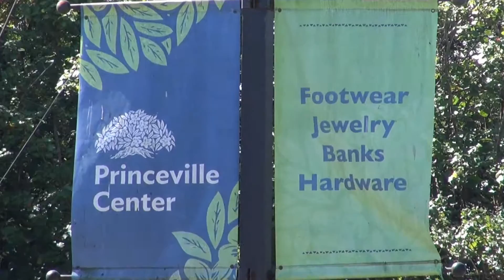プリンスヴィル ショッピングセンター ： Princeville Shopping Center、Kauai / ぶらり旅ハワイ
プリンスヴィルはカウアイ島ノースショア最大のリゾートエリアでありハナレイ湾やワイアレ山など自然溢れる町でもあります。プリンスヴィル・ショッピング・センターは HI-560 クヒオハイウェイ沿いにあり、ガソリンスタンドやアイスクリームなどのお店からファッションや雑貨店なども軒を連ね、フード・ランドもここに入っていますので観光客はもちろん付近のホテルやコンド利用の宿泊者などは必ず利用するショッピングセンターでもあります。また公園などの休憩所なども併設しておりますので子供連れの方にもとても便利だと思います。